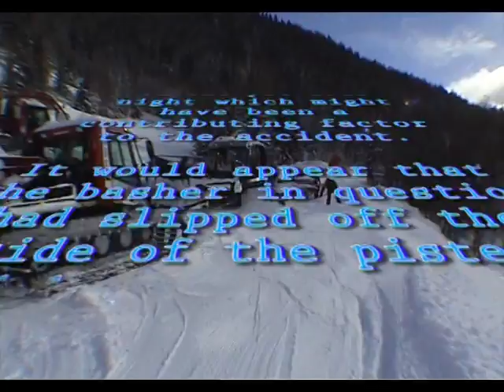How not to bash a piste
A piste basher had fallen off the piste and needed recovering...